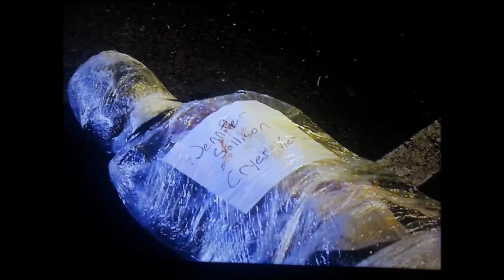Tyler Perry's The Have and the Have Nots: After 100 Episodes, is the HAHN Still Good?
After hitting the 100 episode milestone, do you feel the HAHN is still as good as it was when it first came out a few years ago?